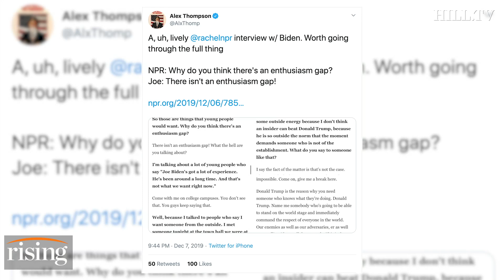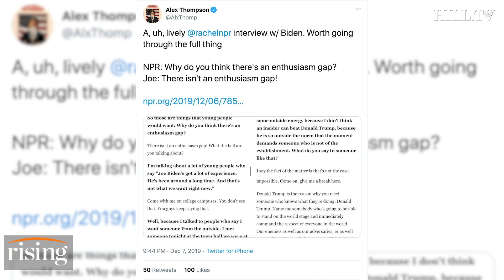Panel: Biden's 'No Malarkey' tour sputters to a stop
Team Rising breaks down the highlights of Joe Biden's media tour.